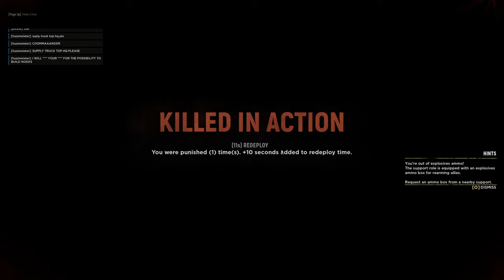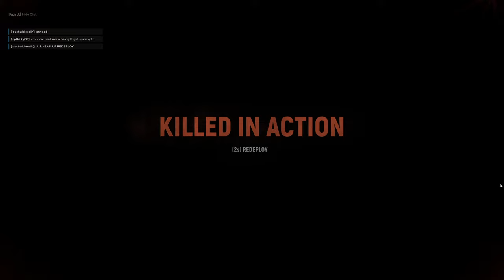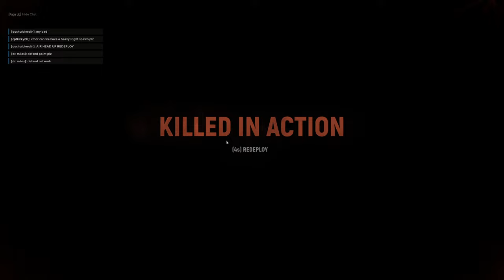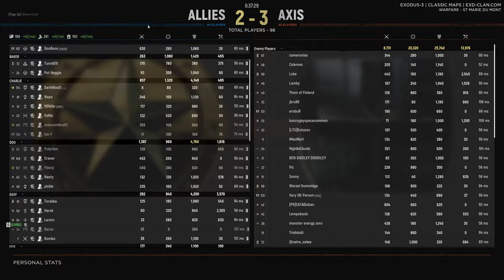Hell Let Loose LIVE